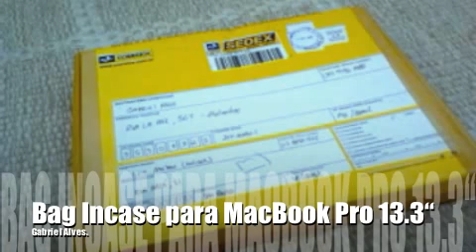Unboxing - Bag Incase para MacBook Pro 13.3" (Português-BR)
Tirando da caixa: Bag Incase para MacBook Pro 13.3" e mostrando um pouco de suas características.